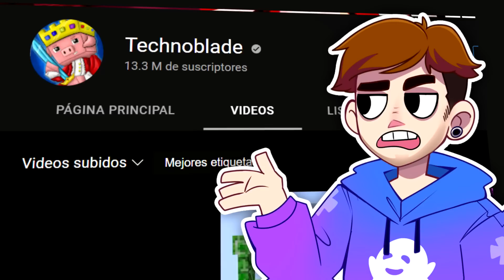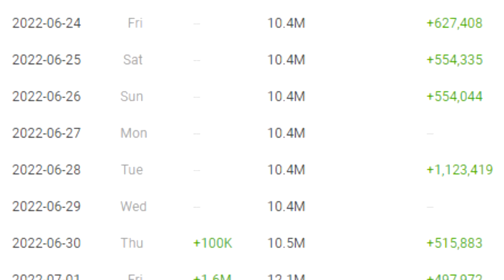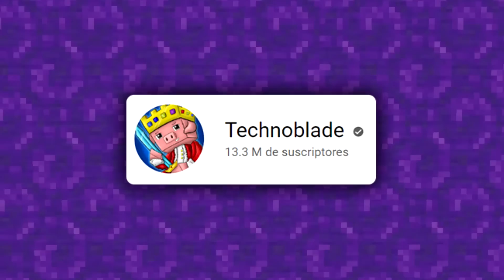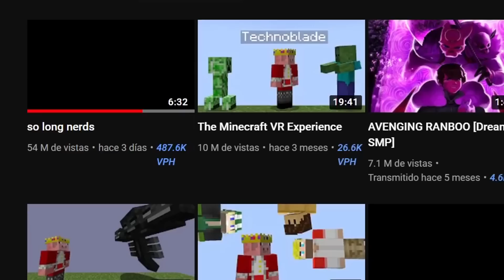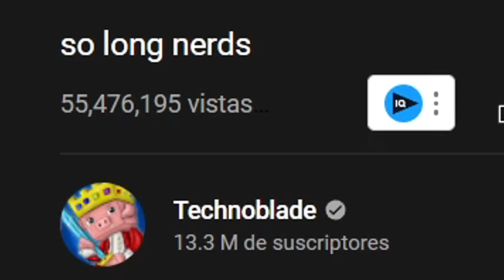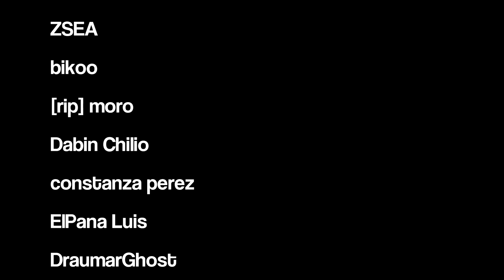La TRISTE HISTORIA de TECHNOBLADE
Hoy vamos a hablar sobre Technoblade, uno de los youtubers de minecraft más grandes en todo el mundo contando con más de 10 millones de suscriptores. Este youtuber de tan solo 23 años hace muy pocos días perdió la batalla contra una horrible enfermedad, dejando como sus últimas palabras, un video de despedida en su canal. En este video vamos a conocer quien era Technoblade, como fue su recorrido e historia en internet, y finalmente, cuanto influyó en la comunidad.

483.000 👻